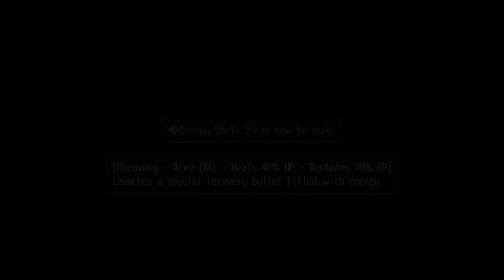Trails of Cold Steel II | Ranged Combat Training Level 1 (Nightmare)